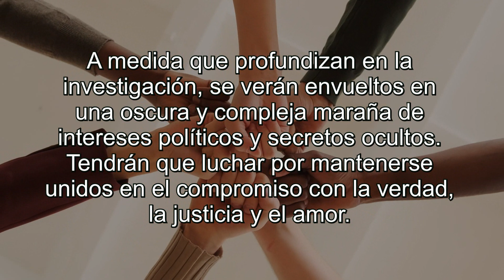Lamberto 1.9.9-Booktrailer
Cuatro jóvenes estudiantes se enfrentan a la difícil tarea de elegir un proyecto de investigación. Cuando descubren que en su centro educativo hay un esqueleto humano real, deciden seguir la pista de cómo llegó hasta allí y averiguar quién fue.
Sus pesquisas los llevan al desconcertante hallazgo de que se trata de un combatiente de la Guerra Civil española. Esta revelación los obligará a explorar las historias de sus propias familias, haciéndolos conscientes de que están íntimamente ligadas a aquella contienda fratricida.
A medida que profundizan en la investigación, se verán envueltos en una oscura y compleja maraña de intereses políticos y secretos ocultos. Sometidos a fuertes presiones externas y a sus propias vacilaciones, tendrán que luchar por mantenerse unidos en el compromiso con la verdad, la justicia y el amor.
«A veces ignoramos el pasado por miedo.
Pero, si lo confrontamos con valentía y honestidad,
quizás logremos pedirnos perdón…»